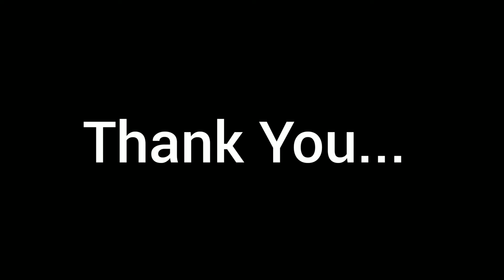Popat Garba Step Tutorial🤩🤩 | પોપટ ગરબા સ્ટેપ😍😍 | Step by Step Garba Tutorial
gujju Garba
trending Garba steps
new garba steps
garba reels
garba shorts
navratri special garba steps
how to Garba
gujju famous garba
Garba king
Garba lover
Garba night
Garba queen
mare kapada matching karva chhe new song
galgoto Garba song
galgoto new song Geetaben Rabari
galgoto me Zuki ne lidho Garba step tutorial
popat Garba step tutorial